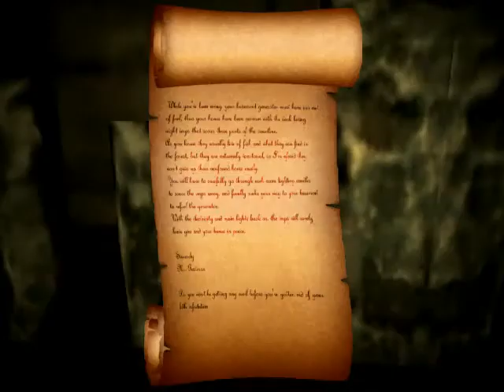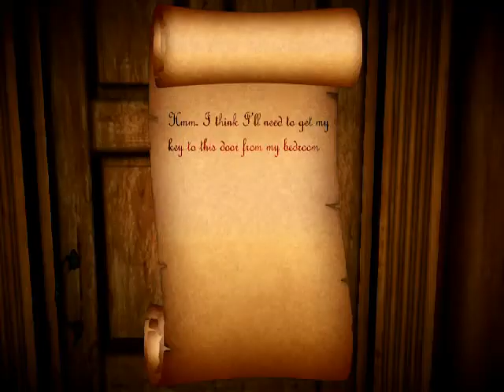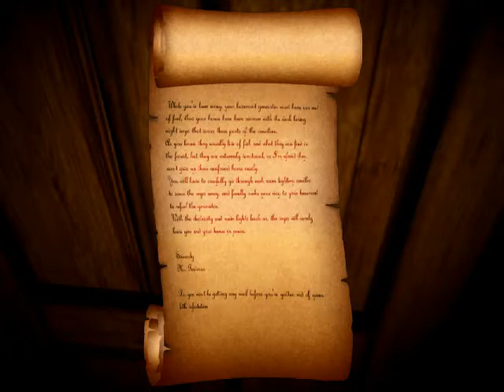Candles! Attempt one! Not very good at it...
Today i play candles! Its a little creepy and i have not got all the way through the game i might give it another attempt.
whack that like button!
And leave a comment on what other indie horrors i should do!